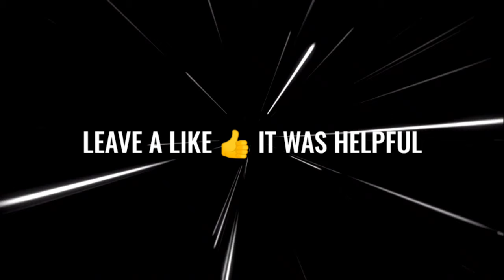ISL 2022-23 New Confirm Transfers And Rumours || Indian Super League 2022-23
Hello friends today I'm gonna show you about Hero Indian Super League New Transfer News. Chennaiyin FC have officially announced the Signings of Alexander Romario Jesuraj, Sourav Das and Monotosh Chaklader. Northeast United in talks with Jerry Lalrinzuala and Baoringdao Bodo. ATK Mohun Bagan in talks with Vishal Kaith And more News